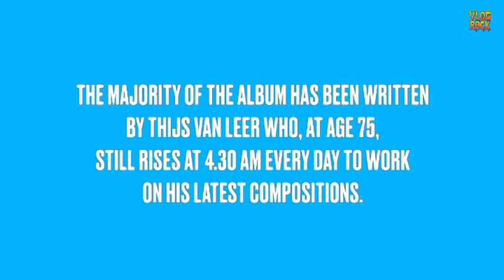O ENCONTRO DE BRUCE DICKINSON E PAUL D'ANNO, AS MORTES DE PINCHE PEACH, NELSON BRITO E+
Confira os lançamentos e notícias que ocorreram no mundo do rock e metal! No mês julho de 2024.